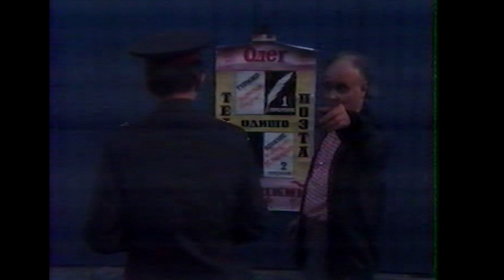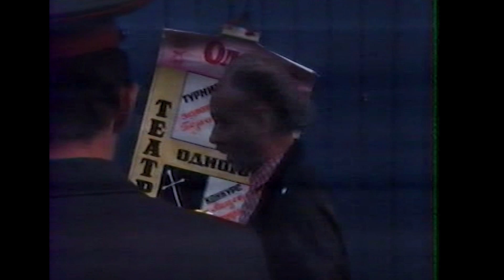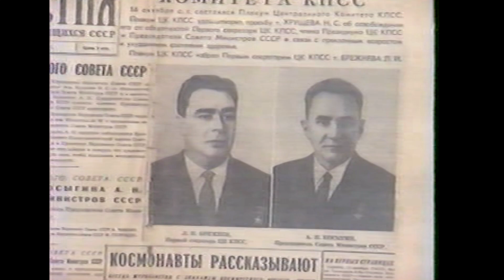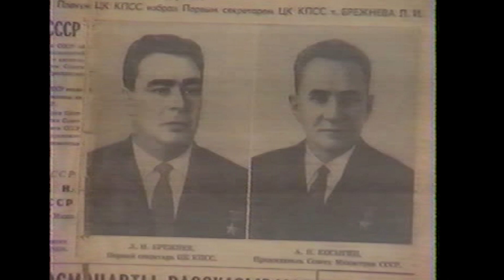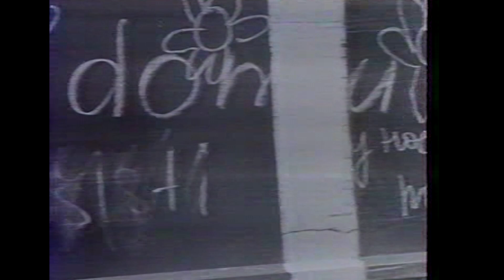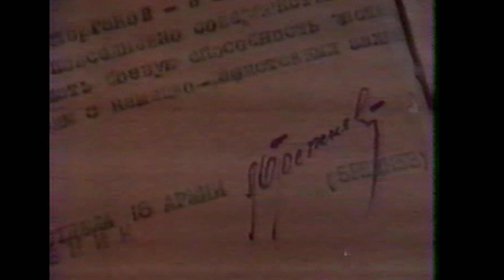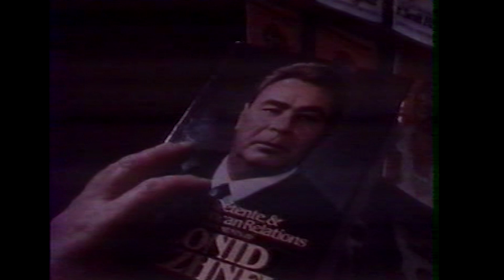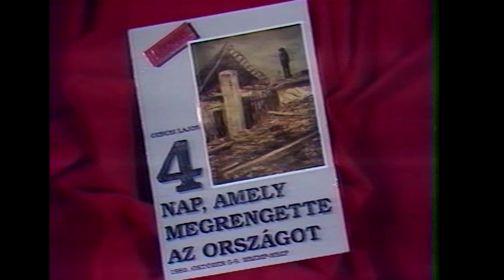Új világ TV2Brezsnyev és kora film, 1989.11. 08.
A Külpolitikai szerkesztőség képes krónikája, a műsorvezető Szaniszló Ferenc. Új világ-Moszkva 1989. ősze. Alkalmi utcai szavalót hallhatunk, aki nem fejezheti be versét. A Hruschovot felváltó Brezsnyev halála után hét évvel még mindig a szovjet politikai és hatalmi harc egyik főszereplője. A reformerek elsősorban őt hibáztatját a Szovjetúnió külső és belső fiaskóiért, a gazdasági és erkölcsi válságért. A konzervatívok szerint Brezynyev bírálatával a reformerek többnyire saját tehetetlenségüket leplezik. Az utca embere pedig a súlyos ellátási gondok miatti dühében vagy dacból gyakorta nosztalgiával emlékezik vissza a Brezsnyevi nyugalmas esztendőkre. A műsorban megszólal Roy Medvegyev a jól informált történész, aki Brezsnyev legfőbb bírálója volt, megszólal Gavril Popov közgazdász aki a 60-as aki elvesztette dékáni székét. Mindketten a legfelsőbb tanács képviselői és egymással szemben álló erőket vezetnek. Eltérően ítálik meg Brezsnyev szerepét. A korról vall még Alekszej Adzsubel újságíró is. Előtte vélemények a Moszkvai utcákról.1989.11.08. Brezsnyev diktatúra, a korról vallanak, utca embere, Moszkva helyzete.Leányvári János, Gombos László, Szaniszló Ferenc, Roy Medvegyev, Gavril Popov, Alekszej Adzsubej, Kirill Mazurov, Alexander Dubcek, Chrudinák Alajos, Szaniszló Miklós